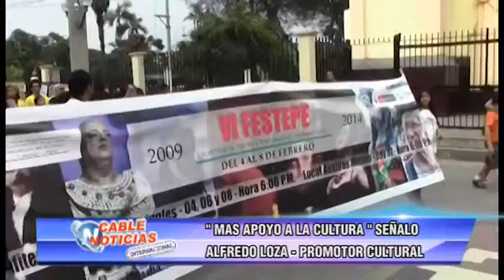MAS APOYO A LA CULTURA SEÑALO ALFREDO LOZA